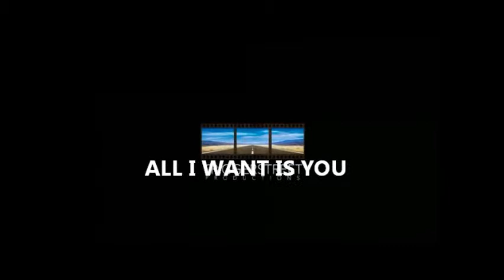ALL I WANNA DO,,,, FINAL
You make my life complet